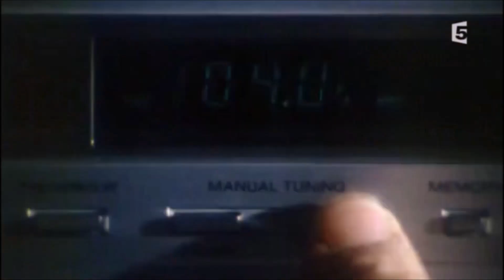YANN HEGGAN sur EUROPE 1 TOP 50 avec PHILIPPE GILDAS et MARC TOESCA 4 novembre 1984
Le 4 novembre 1984 Yann HEGGAN présente sur EUROPE 1 le premier TOP 50. On le retrouve dans cette vidéo avec Philippe GILDAS qui explique la création du TOP 50 et  Marc TOESCA qui animera l’émission sur Canal+
À la radio, le Top sera l'une de ses émissions phares d'Europe 1, de 1984 à 1996. De nombreux grands noms se succèdent à sa présentation : Yann Hegann, Laurence Boccolini, Jean-Luc Delarue et, de nouveau, Marc Toesca.